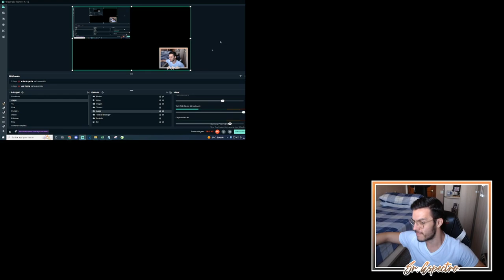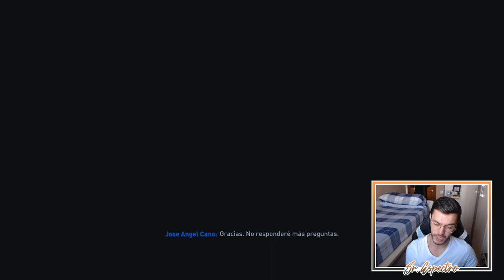😎 DEFENSA DE VACACIONES | MODO CARRERA FIFA 23 | REAL MADRID #15